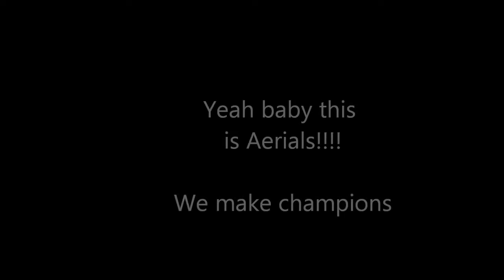My mom can bounce